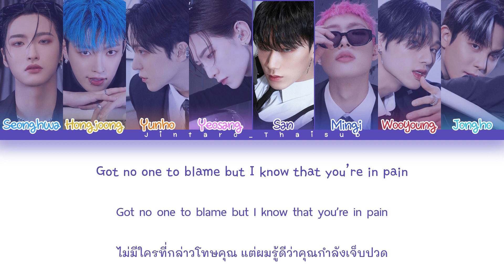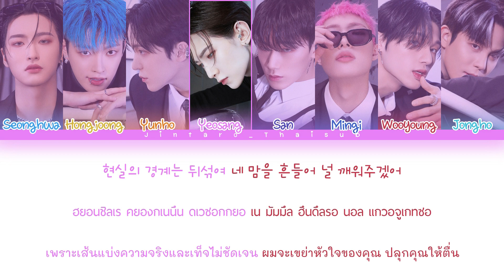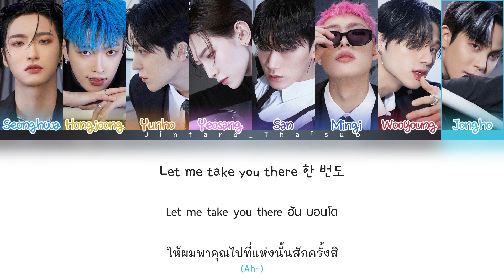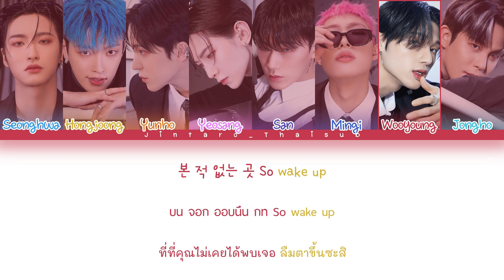[THAISUB] ATEEZ - Wake Up | Color Coded lyrics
`` อย่าลืมสตรีมให้เจ้าทีซกันด้วยนะค้าา ขอบคุณที่เอ็นดูเจ้าทีซกันนะคะ

~Tracklist~

Album: THE WORLD EP.2 : OUTLAW